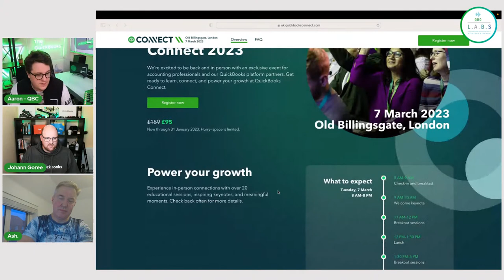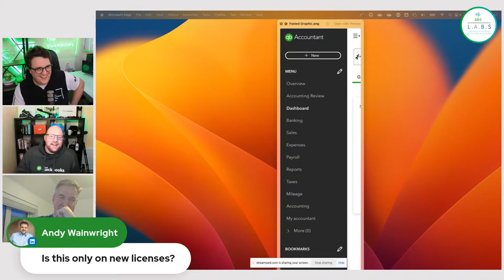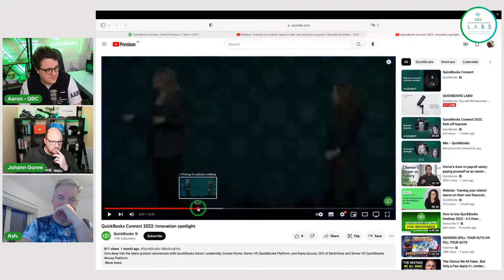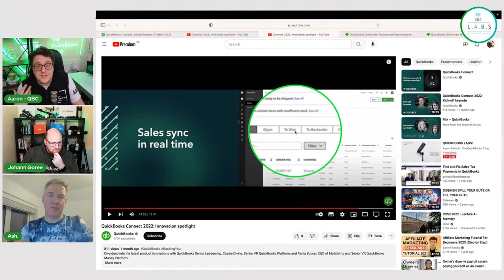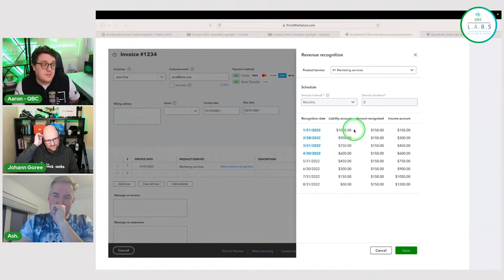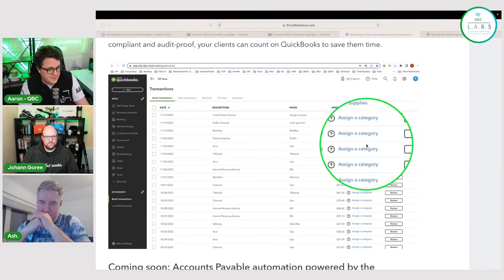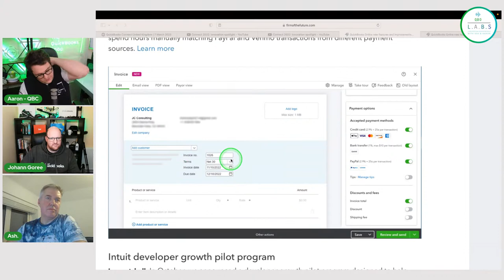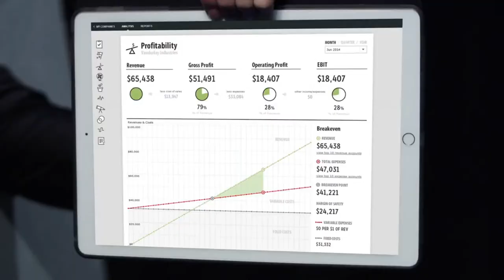QUICKBOOKS LABS!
Join Aaron, Ash, Charlie and Johann, experienced accountants, certified QuickBooks trainers and entrepreneurs on QuickBooks Labs, live on the first Wednesday of each month at 4:30 pm.

They discuss various topics revolving around QuickBooks Online that benefit both the accountancy community and business owners.

Have a question you’d like to ask?
Join us live and ask away!

Interested in being a guest on the show?
If you have a product or knowledge that would be useful to share with others in the accounting world, please get in touch